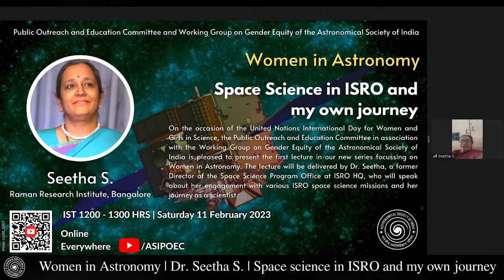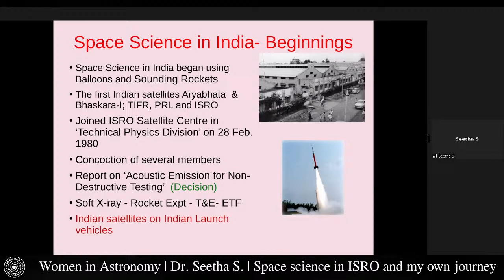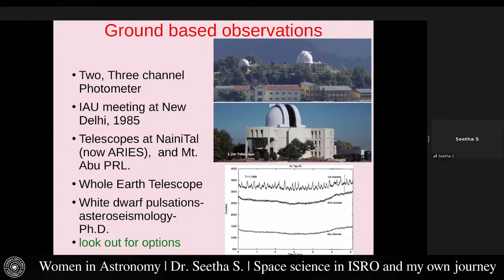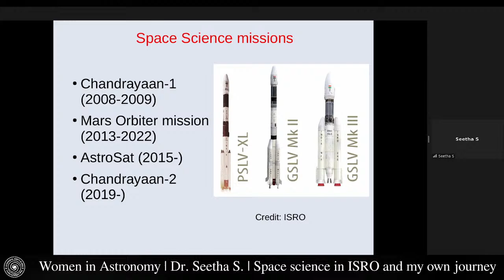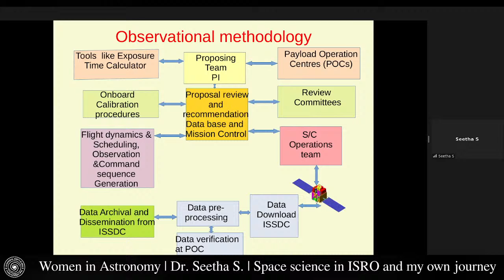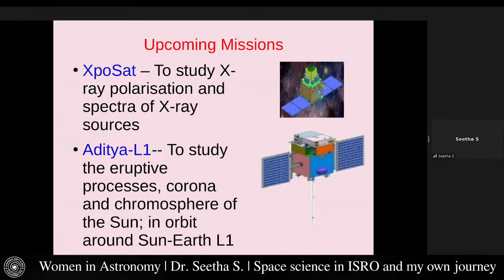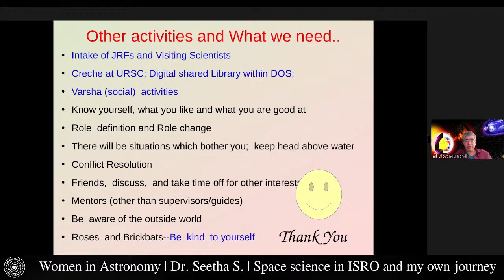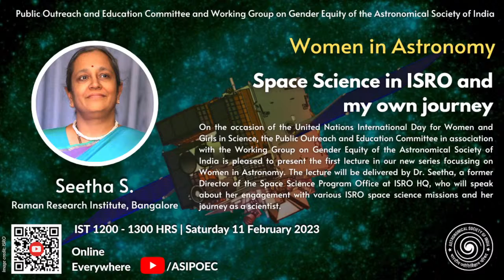Women in Astronomy | Space Science in ISRO and my own journey | Dr. S. Seetha, RRI Bengaluru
On the occasion of the United Nations International Day for Women and Girls in Science, the Public Outreach and Education Committee in association with the Working Group on Gender Equity of the Astronomical Society of India is pleased to present the first lecture in our new series focussing on Women in Astronomy. The lecture will be delivered by Dr. Seetha, a former Director of the Space Science Program Office at ISRO HQ, who will speak about her engagement with various ISRO space science missions and her journey as a scientist.